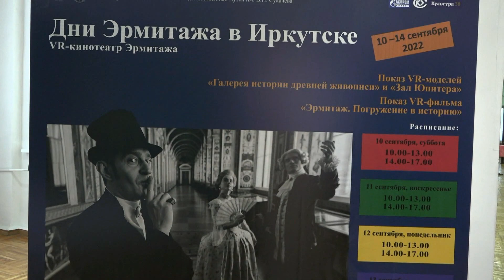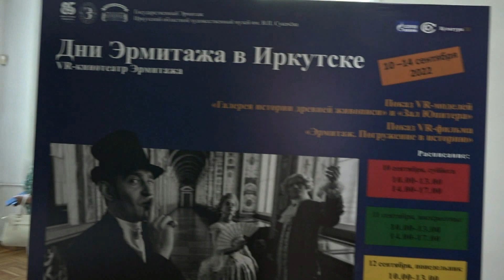Дни Эрмитажа в Иркутске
Дни Эрмитажа проходят в Иркутском художественном музее с 10 по 14 сентября 2022 года. В программе: мастер-классы «Реставрация темперной и масляной живописи», лекции от сотрудников Государственного Эрмитажа, а также кинотеатр «Эрмитаж – VR», где можно увидеть фильм «Эрмитаж. Погружение в историю» с Константином Хабенским в главной роли и познакомиться с виртуальными моделями Галереи истории древней живописи и зала Юпитера Государственного Эрмитажа.
Выставка «Союз земли и воды. Тема раковины в произведениях прикладного искусства XVI–XXI веков из собрания Государственного Эрмитажа» будет работать в Главном здании Иркутского областного художественного музея имени В. П. Сукачева (ул. Ленина, 5) до 9 ноября 2022 года.